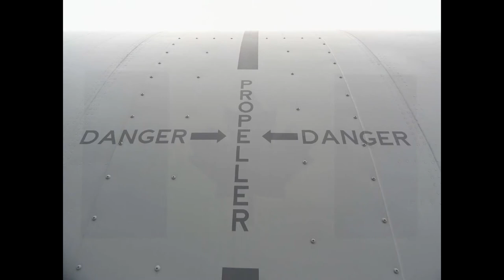Around the base